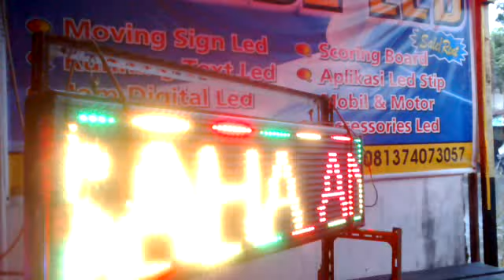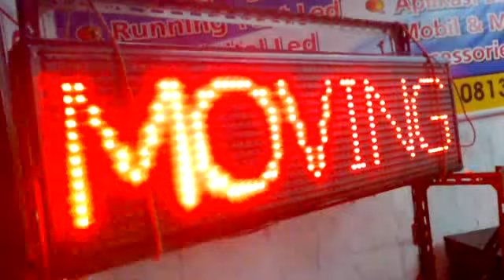P.20 Jam Digital Red-Green-Yellow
Jam Digital Red-Green-Yellow di modul P.20 RG. LED DISPLAY BOARDS
LED SINGLE COLOR
LED DUAL COLOR DISPLAY BOARDS
LED BOARDS P10 DISPLAY BOARDS